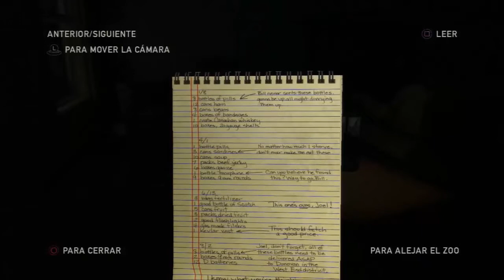The Last of Us Episodio 5 Las cosas se ponen feas Campaña Completa Comentada en Español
Tarde pero seguro The Last of Us episodio 5, se pone feo aquí!